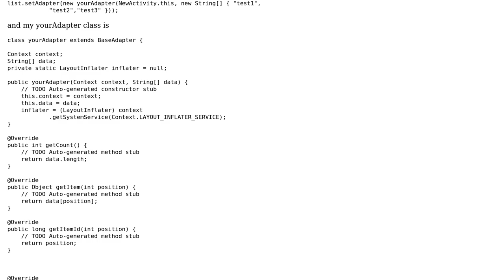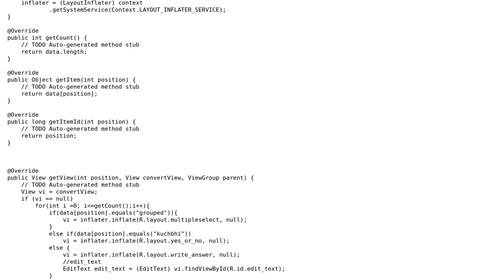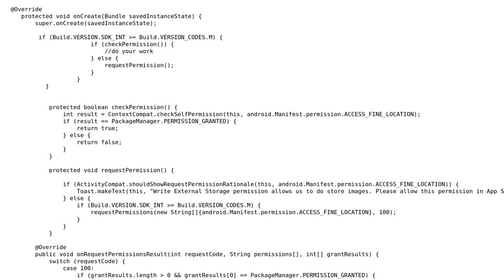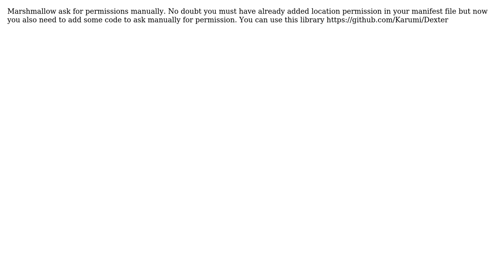How to get editable edit text inside list view? (2 Solutions!!)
How to get editable edit text inside list view?

With thanks & praise to God, and with thanks to the many people who have made this project possible! | Content (except music & images) licensed under CC BY-SA | Music | Images & others | With thanks to user Tausif Ul Rahman user Kush Patel user Aks and the Stack Exchange Network Trademarks are property of their respective owners. You are responsible for your own actions.